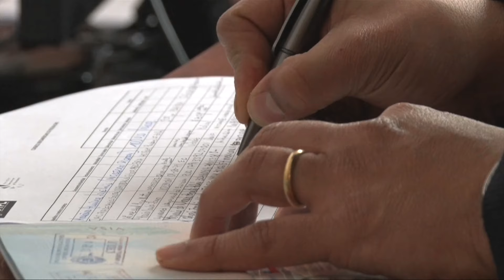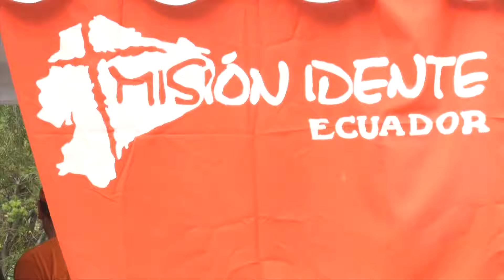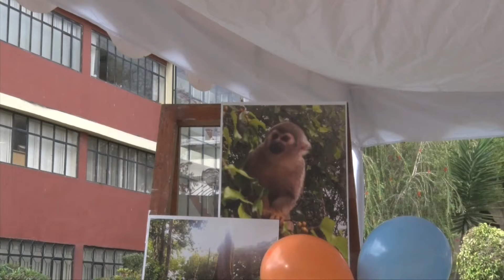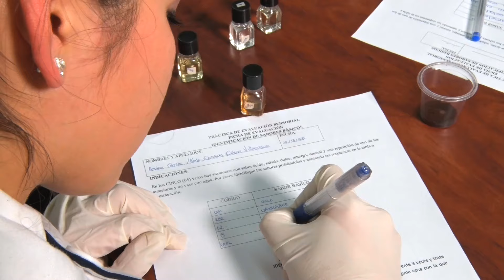NOTICIERO 7 DIAS EN LA TÉCNICA 09 DE JULIO 2015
Del 18 al 26 de septiembre se desarrollará la Misión Ecuador UTPL 2015 con la participación de Estudiantes Empleados y Docentes.
Del 1 al 4 de julio se desarrolló el tercer Congreso Iberoamericano de Personalismo destinado a estudiantes y docentes de la UTPL
La Dra. Carmen Sánchez de la  Dirección General  Académica de nuestra universidad nos habla respecto a la oferta de postgrados.